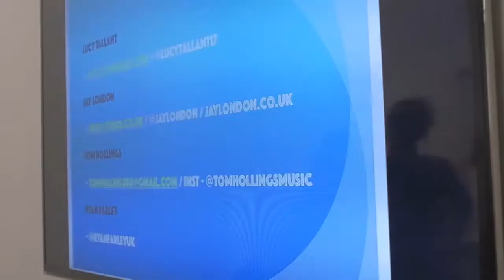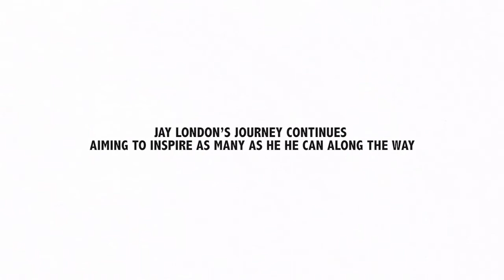Jay London Diaries - Music Potential Guest Panel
Episode 7*

Jay is invited to share his story to a group of young aspiring presenters, song writers, producers and artists. This time his journey takes him to a place he knows all too well. Global Radio, the home of Capital Xtra where his journey all began

Join fashion and entertainment presenter Jay London every fortnight as he journeys through life. Giving you an insight into his world through these bite size instalments

Credits:
Camera - Andre Modeste
Edited By - Jay London

Category
Entertainment